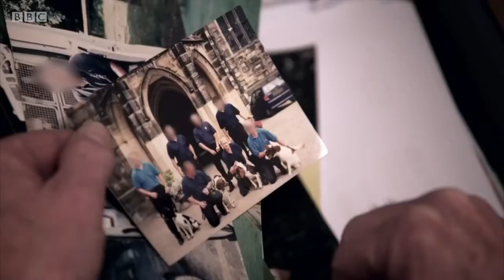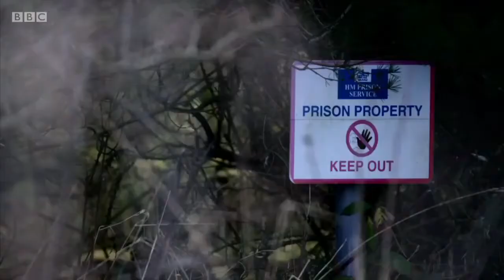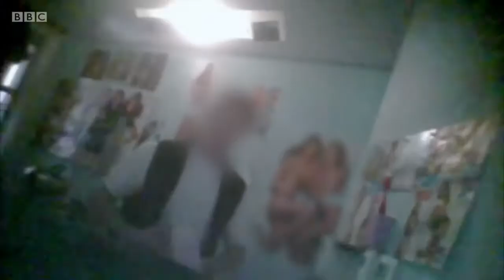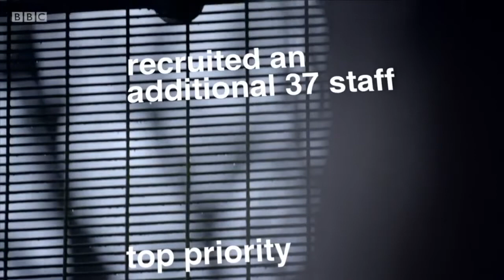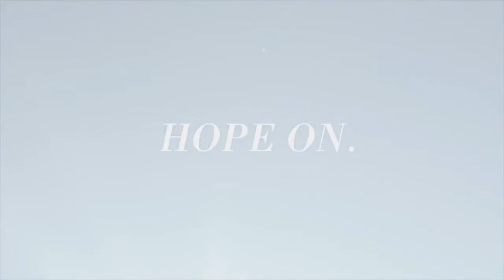Corruption in British Prison